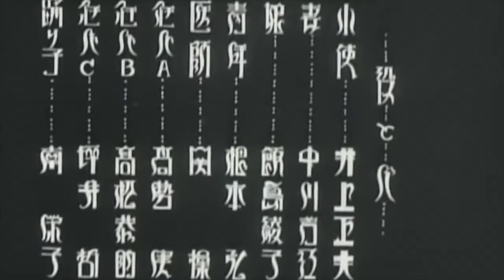Kirszenbaum | Człowiek-ćma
Kirszenbaum jest jak Wyspiański na mefedronie.

Muzyka: Jakub Wiśniewski & Kacper Szpyrka
Tekst: Jakub Wiśniewski
Dźwięk, miks, mastering: Krzysiek Zawidowski
Kolaż filmowy: Jakub Wiśniewski
Grafika: Andżelika Grodecka

All music rights reserved.
We consider the collage film a distinct work of art in its own right.
Kirszenbaum 2017

Lyrics:

człowiek-ćma ma skrzydła dwa

a motyle przecież mają cztery
gdzie są moje skrzydła do cholery
i do światła wcale nie chce lecieć
nie

lata sobie cicho po pokoju
z supermarketu do wodopoju
nie

noc
to na drugą stronę światło brać
noc
to rysować do świtu mapę sufitu
noc
to jest wczoraj, które nie chce spać
noc
człowiek-ćma przyleciał tu